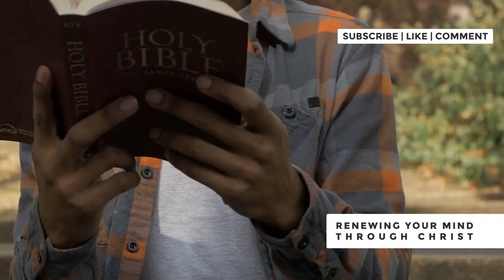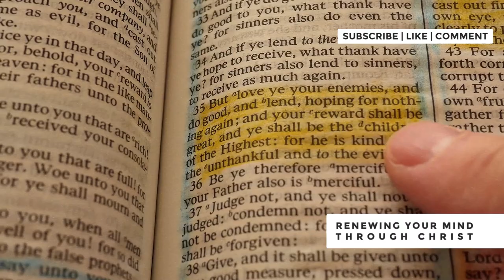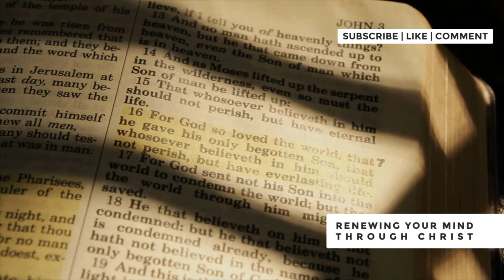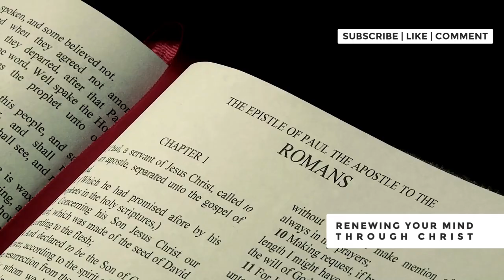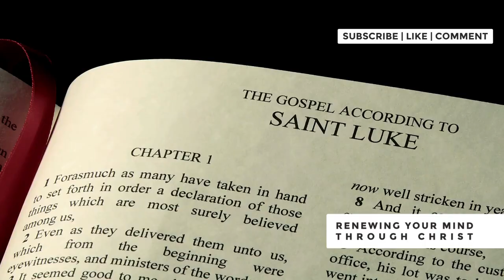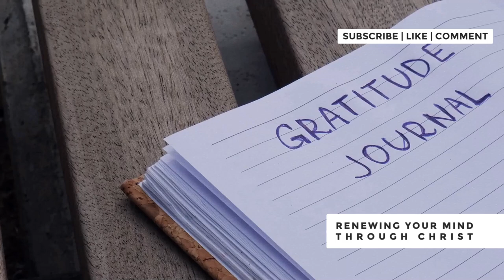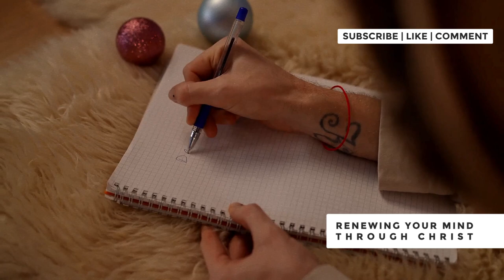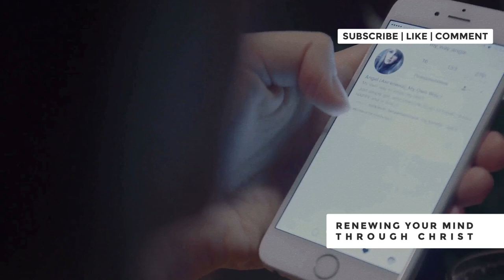RENEWING YOUR MIND THROUGH CHRIST: TRANSFORM YOUR LIFE TODAY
Discover the profound impact of renewing your mind through Christ in this transformative video. Learn how to embrace spiritual growth, find inner peace, and unlock your true potential by aligning your thoughts with divine wisdom. This journey of faith will guide you to a renewed mindset, allowing you to experience life-changing benefits in your daily life. Whether you are seeking mental clarity, inner strength, or a deeper connection with your faith, this video provides practical steps and inspirational insights to help you on your path. Join us and begin your journey towards a renewed mind and transformed life through the teachings of Christ.

00:00:00 Introduction
00:00:05 Strengthening Our Community
00:00:26 Renewing Your Mind Through Christ
00:00:48 The World vs. God's Will
00:01:12 The Garden of Your Mind
00:01:48 Resisting Worldly Patterns
00:02:15 The Process of Transformation
00:02:43 Meditation on God's Word
00:03:02 The Power of Prayer
00:03:32 Eternal Perspective
00:04:01 Repentance and Change
00:04:21 Experiencing Transformation
00:05:16 Guarding Your Heart
00:05:46 Combating Negative Thoughts
00:06:47 Facing Life's Challenges
00:07:39 Gratitude and Renewal
00:08:01 Influencing Others
00:08:48 The Role of the Holy Spirit
00:09:20 Embracing Transformation
00:10:25 Practical Steps for Mind Renewal
00:13:09 The Journey of Renewal
00:14:12 Impacting Your World
00:14:31 Conclusion and Encouragement
00:14:51 Final Thoughts and Engagement